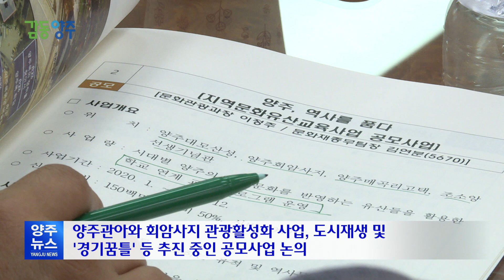양주시, 양주시의회와 시정발전 위한 '동행'(2019 양주시 현안사항 정책간담회)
624년의 역사를 자랑하는 경기도 양주시.
624년산 양주를 기억해 주세요!